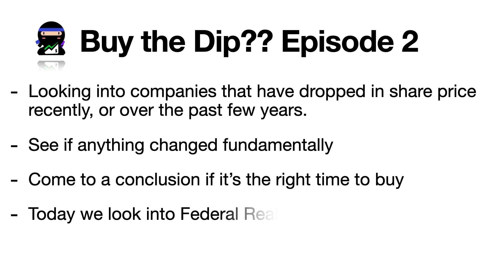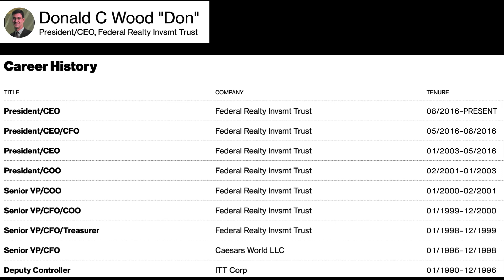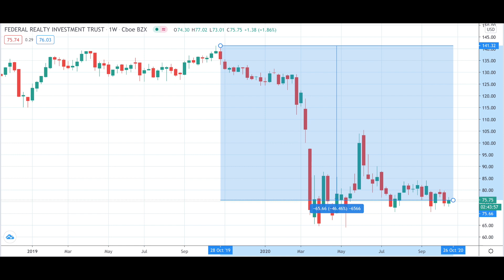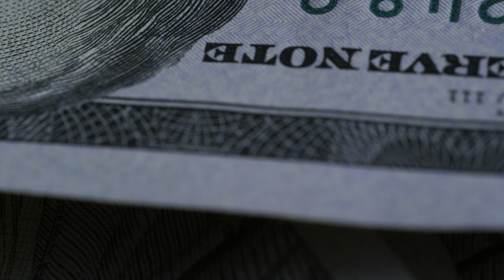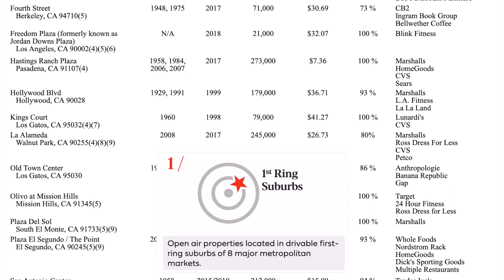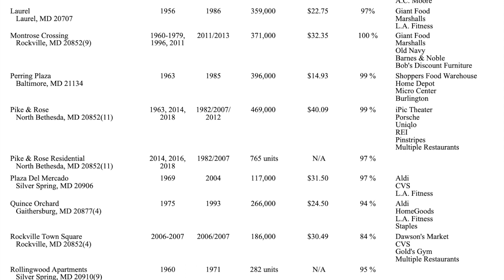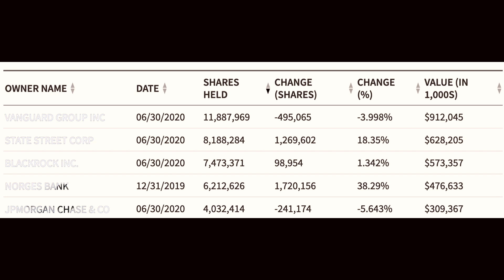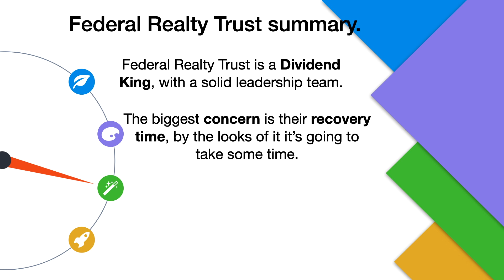FEDERAL REALTY INVESTMENT TRUST STOCK ANALYSIS | FRT STOCK | Real Estate | BUY THE DIP?? EP. 2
This is Episode 2 of Buy the dip??  In this series we will look into companies that have seen their share price drop either recently, or over the years and see what is driving the stock price lower, what if anything has changed fundamentally, and if it’s actually the time to start buying now in hopes of a rebound.  Todays company Federal Realty Investment Trust is a dividend king with 52 years of dividend growth, but has been struggling overall in 2020.  Time to buy the dip?

Video Credits: Videezy.com
Video Credits: Pixabay.com